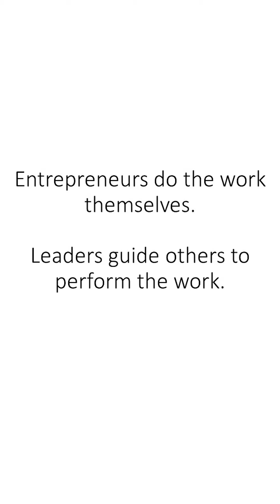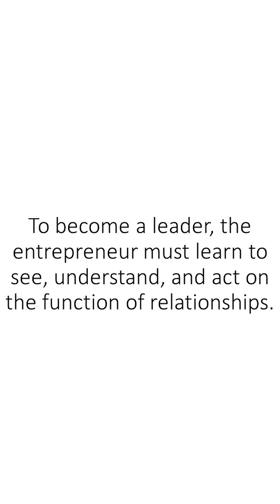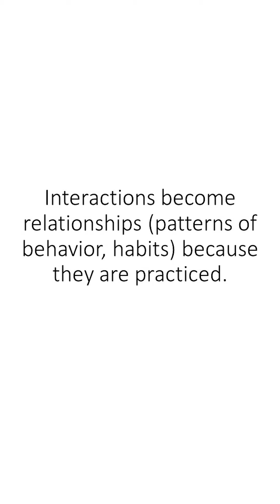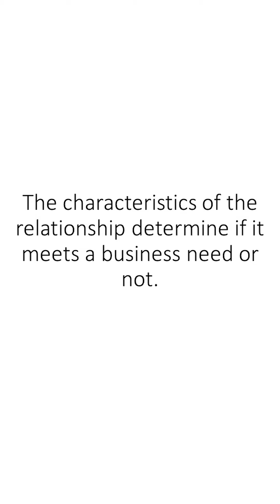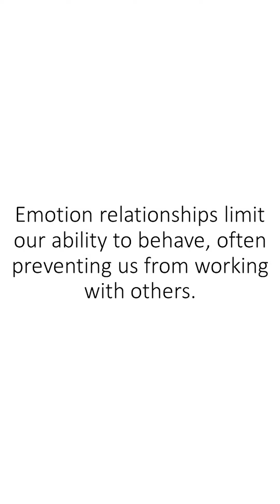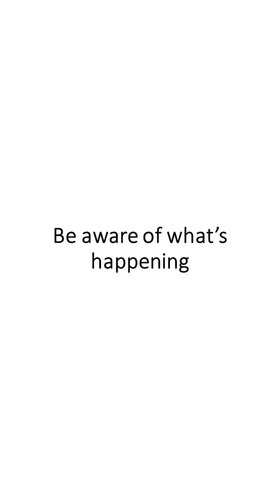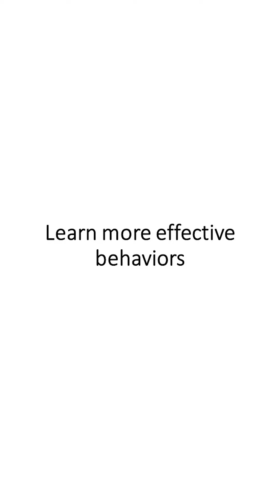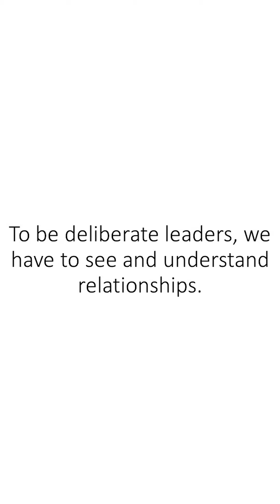Building Leadership Relationships for Entrepreneurs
Leadership relationships are how people work together to complete tasks in an organization. In this video, we introduce the concept of leadership relationships for the new leader or entrepreneur who is scaling a business. Learn the difference between interchange and emotion relationships, and how each type limits the quality of work that the organization produces. Get actionable tips about how to improve each type of relationship.

Relationships build on the foundation of vision, so check out "The Entrepreneur's Vision versus the Leader's Vision" (next in this playlist) if you have not seen it.

We do this work so that you can be more effective as a leader.